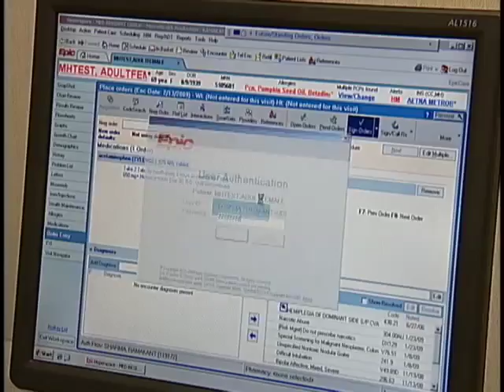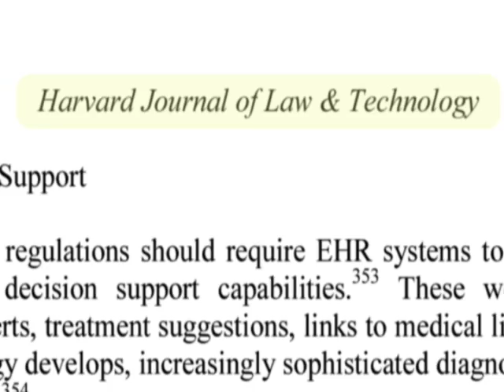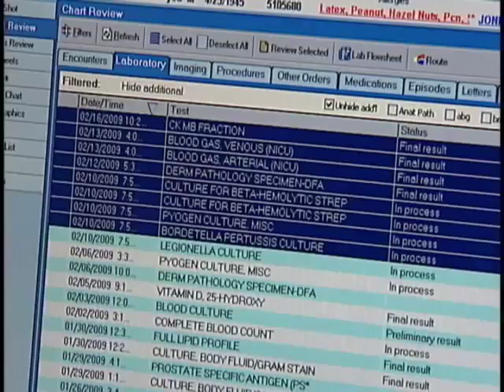Doctors Going Digital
Research Report:  Doctors Going Digital.
Billions of dollars in stimulus package money is marked to fund electronic medical records.  Case Western Reserve University professors talk about the move to a digital future.